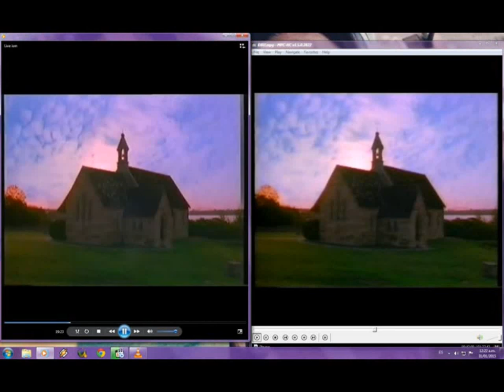Roxette Church Of Your Heart Comparing the 2 versions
I made this video for show the little difference between both.Sorry for the quality but my PC is old for make captures in real time for that the videos it seem in slow motion.